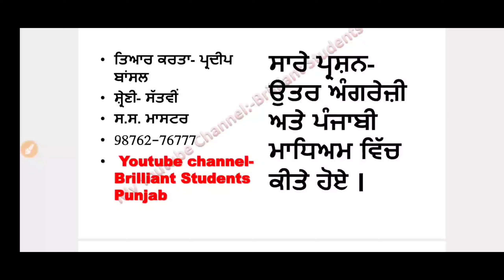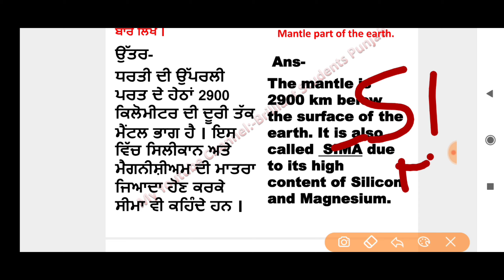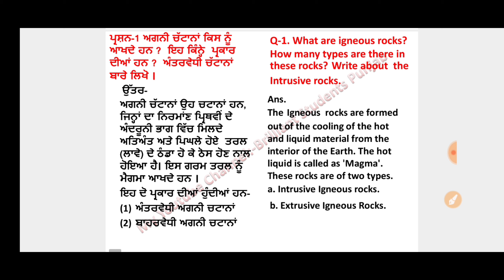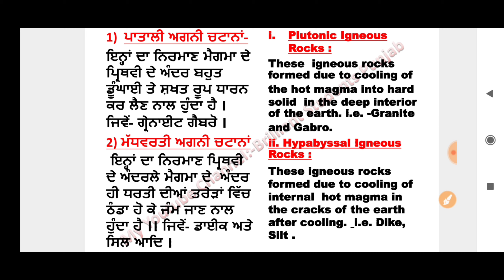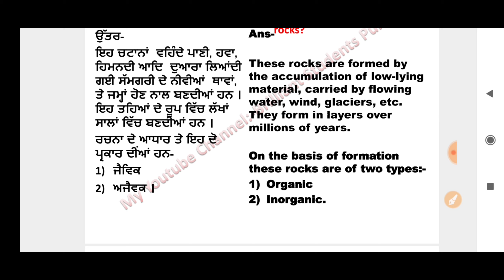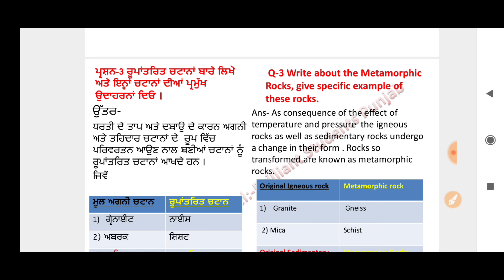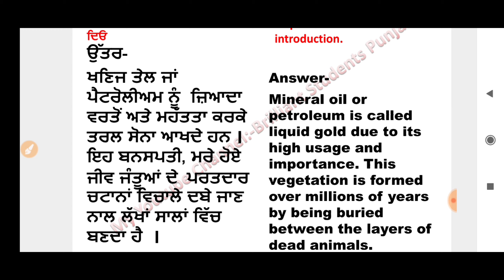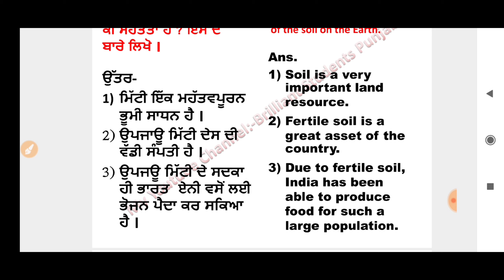LESSON -02 CLASS -7(SEVENTH) THE INTERNAL AND EXTERNAL FACE OF THE EARTH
LESSON -02
  ਪਾਠ -2
 CLASS -7(SEVENTH)  THE INTERNAL AND EXTERNAL FACE OF THE EARTH
ਧਰਤੀ ਦਾ ਅੰਦਰੂਨੀ ਤੇ ਬਾਹਰਲਾ ਰੂਪ

ALL QUESTION -ANSWERS SOLVED IN ENGLISH AND PUNJABI MEDIUM

ਸਾਰੇ ਪ੍ਰਸ਼ਨ ਉੱਤਰ ਅੰਗਰੇਜ਼ੀ ਅਤੇ ਪੰਜਾਬੀ ਮਾਰੀਆਂ ਵਿੱਚ ਕੀਤੇ ਹੋਏ

ਅਪ੍ਰੈਲ ਤੋਂ ਅਗਸਤ ਤੱਕ ਦੇ ਮਹੀਨੇ ਦਾ  ਸਾਰਾ ਸਿਲੇਬਸ ਅੰਗਰੇਜ਼ੀ ਅਤੇ ਪੰਜਾਬੀ ਮਾਧਿਅਮ ਵਿੱਚ ਕੀਤਾ ਹੋਇਆ
CLASS-7